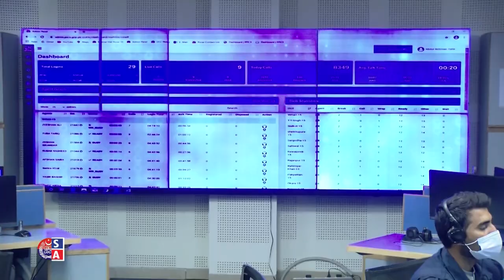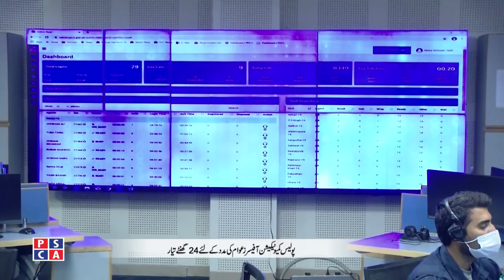Why people do fake calls on Police emergency helpline 15? And what actions police took against them?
Why do people do fake calls on Punjab Police emergency helpline 15? Who are the fake callers of Police Emergency Helpline 15 & What actions are being taken against fake callers by Punjab Police?